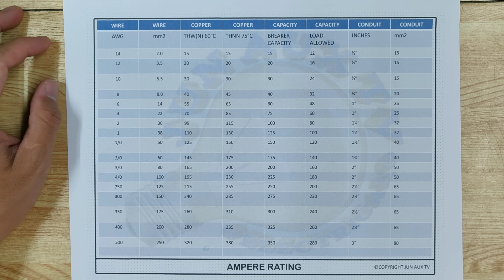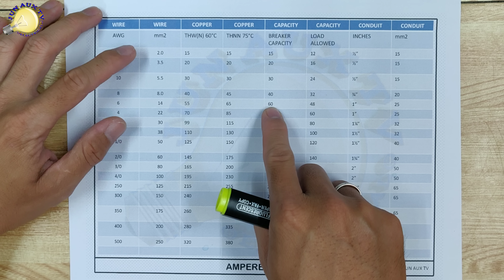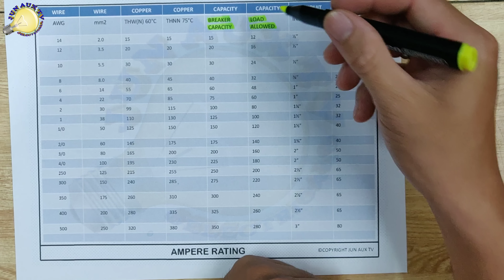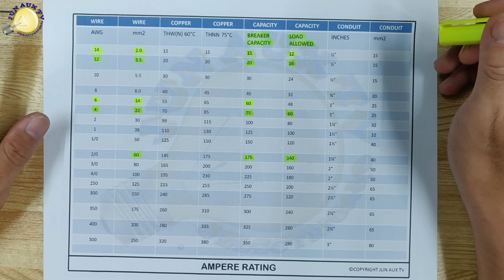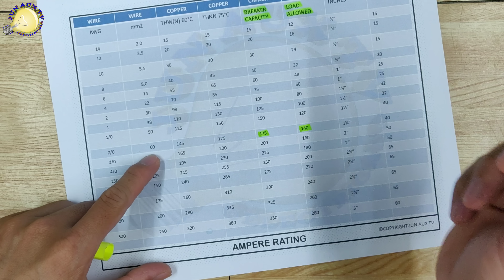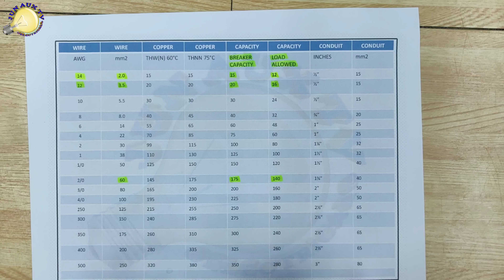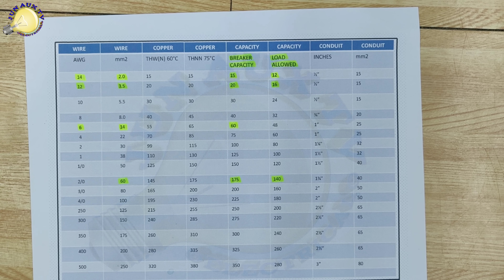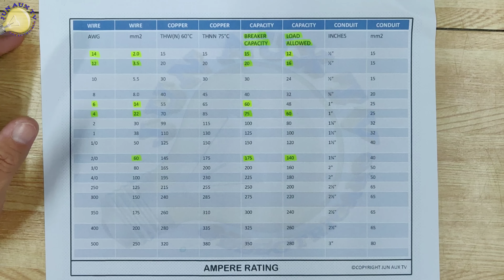Wire Sizing and Circuit Breaker Ampacity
Sa video na ito ituturo ko sa inyo kung anong tamang wire sizing and circuit breaker ampacity

Also visit my FB pages and group:

JB Handyman Services

✓If you’re looking for the right person to fix the problem your facing in your home you can find it here, License Electrical Practitioner is available here, visit us

Jun Aux TV

✓all about Electrical installation and Electrical devices reviews and safety awareness on Electrical

✓you can buy product such as Electrical devices mostly on industrial devices

✓group of Electrician looking for a job and giving and taking ideas in one another

JBLyricsVideo

✓its all about lyric video on popular music now a days